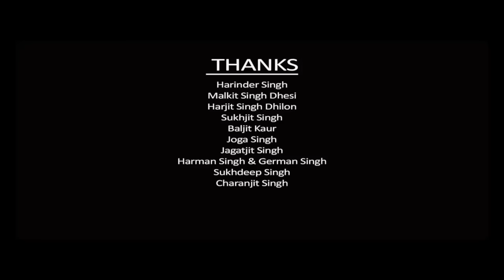2 BOL new punjabi movie Full HD Sonpreet Jawanda || Suvinder Vicky ||Himanshi Khurana ||Sahib Singh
2 BOL new punjabi movie Full HD Sonpreet Jawanda || Suvinder Vicky ||Himanshi Khurana ||Sahib Singh